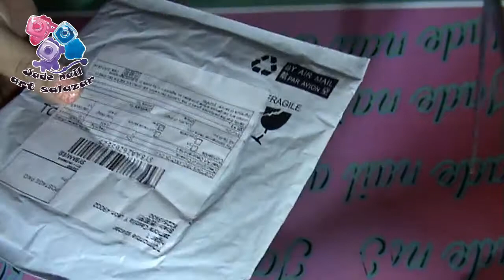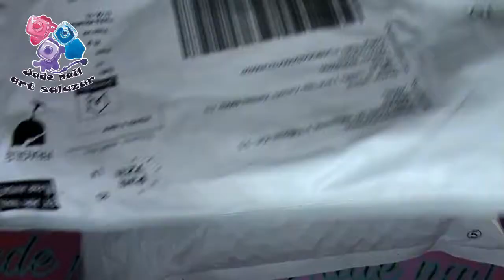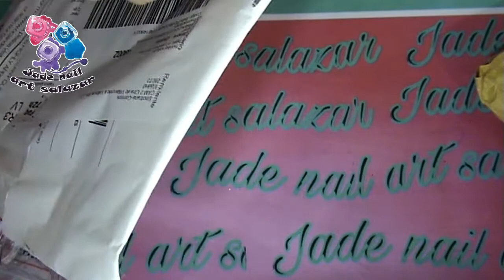HAUL NAIL ART , BORNPRETTY, ALIEXPRESS, CICI&SISI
BIEBENIDO AL CANAL HOY VENGA ABRIENDO PAQUETE EN DIRECTO ESPERO QUE OS INTERESE Y LO VEAIS :

OS PONDRE TODOS LOS LINK ABAJO :

PLACA CICI&SISI

ESTAMPADOR BONR PRETTY DOBLE CARA :

LAPIZ PARA MARMOLEADO :

PLACA BP126 :

CAKE BP-X23 :

ESTAMPADORES . AZUL. LILA . DORADO . CONEJO .

PLACA BP VARIAS :

PLACA BP134 :

PLACA BP 137 :

PLACA BP-132 :

PLACA BP-94

BP-93

PLACA SP 020 :